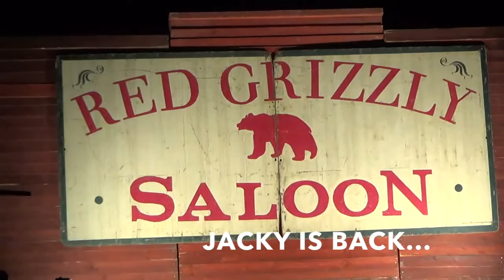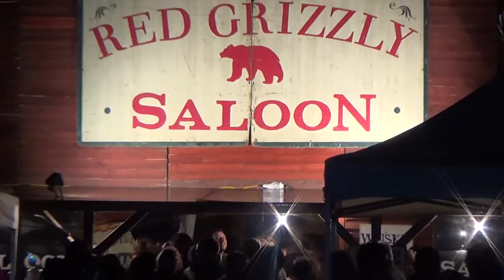52 Min The JACKYs im Red Grizzly Saloon BEA Bern 2014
JACKY Ueli Schmutz & Band (Reto,Michele & Joe Schwach) am 25. April 2014 im Red Grizzly Saloon an der BEA Bern (Schweiz) nach langer Auszeit wieder voll im Schwung...